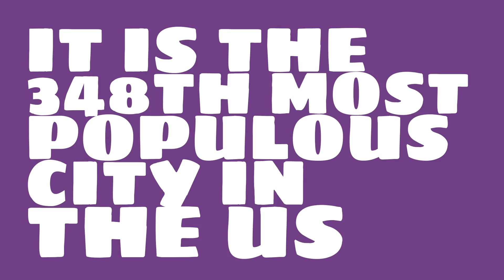How does the population of College Station, TX compare to Manhattan?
What is the population of College Station, TX? How does the size of College Station, TX compare to other cities?